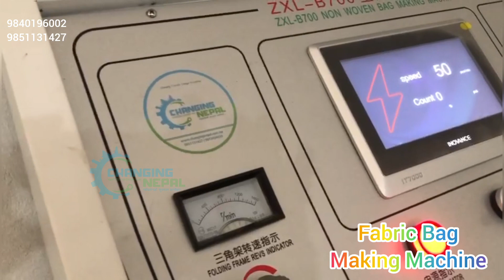Fabric Bag Making Machine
business in nepal, earn money in nepal ,  udhyog in nepal , top business in 2020, business after lock down, food machinery, paper machine in nepal, soap machine in nepal, detergent powder in nepal, machine in nepal, machine nepal, factory setup, production machinery, manufacturing, how to do business in Nepal, Top business ideas in nepali, business in nepal, profitable business ideas, no investment business in nepal in 2020, zero money business ideas in nepal, list of business ideas in nepal in 2020, business ideas for beginners, manufacturing business ideas in nepal, small capital business ideas in nepal, low investment business ideas, great and unique business ideas in 2020. Even sometimes in Nepali Language like business kasari garne, Nepal ma garna sakine business haru, sano lagani ma garna sakine business haru Business Idea In Nepal, How to Start small investment Business In Nepal, Small Business Idea in nepal, Best Business Model In nepal, Risk In Business, Nepal maa Business Kasari garne, How To Start Business in Nepal Business idea in nepal, Business ideas in nepal 2020/2021.
Fabric bag making machine , bag making machine , bag machine
jankari kendra
smart ideas
smart tarika
machine in nepal
machine supplier in nepal
udhyog in nepal
machine supplier
machinery supplier
machinery supplier in nepal
machineries
machineries supplier
Fabric bag making machine in nepal
Bag making machine in nepal